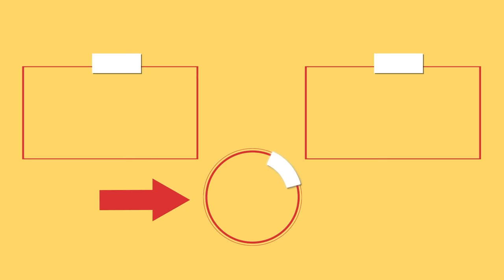Guaranteed success! The easiest and most delicious appetizer, in just 15 minutes!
Ingredients:
puff pastry: 900 g (32 oz)
cheese: 200 g (7.1 oz)
parsley: 25 g (0.9 oz)
bacon: 200 g (7.1 oz)